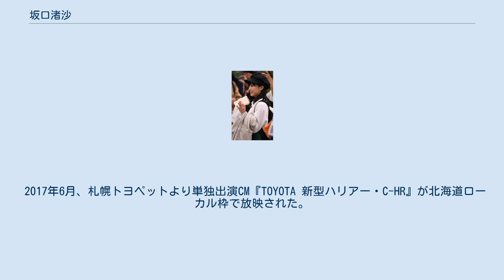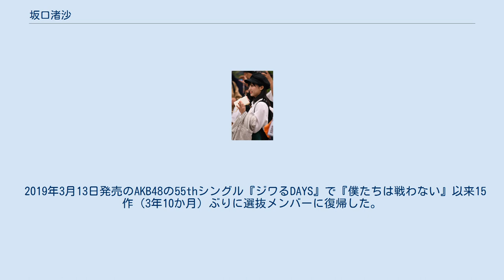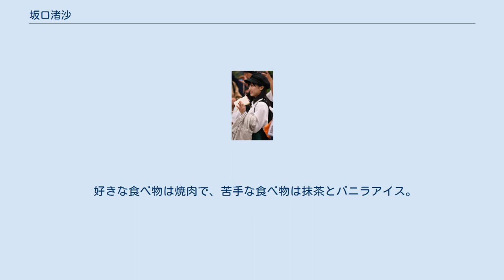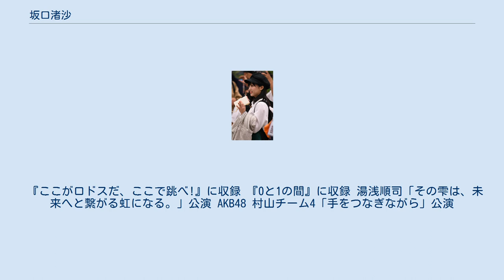坂口渚沙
坂口 渚沙（さかぐち なぎさ、2000年〈平成12年〉12月23日 - ）は、日本のアイドルであり、女性アイドルグループ・AKB48チーム8 北海道代表、およびAKB48チーム4のメンバーである。
愛称は、なぎ。
北海道旭川市出身。
株式会社DH所属。
 2014年、『AKB48 Team 8 全国一斉オーディション』に北海道代表として合格した。
 2014年10月5日、UHB北海道文化放送で自身初となる冠番組『なぎさちゃんのミライ！トライ！ティービー』が放映開始された。
 2015年3月26日、さいたまスーパーアリーナで開催された『AKB48春の単独コンサート〜ジキソー未だ修行中!〜』内で行われた「春の人事異動」において、AKB48チームBとの兼任が発表され、同年9月1日より兼任開始。
同年5月20日発売のAKB48の40thシングル『僕たちは戦わない』で初めてシングル表題曲の選抜メンバーに選出された。
 2016年に実施された『AKB48 45thシングル 選抜総選挙』では70位で、選抜総選挙にチーム8からは倉野尾成美（34位）とともに初めてランクインし、アップカミングガールズに選出された。
 2016年7月に日清食品より自身初となる単独出演CM『麺ニッポン札幌濃厚味噌ラーメン』が北海道ローカル枠で放映された。
 2017年1月14日に自身初のソロコンサート『新春!チーム8祭り〜坂口渚沙の乱〜』をTOKYO DOME CITY HALLで開催した。
同年に実施された『AKB48 49thシングル 選抜総選挙』で69位となり、アップカミングガールズに選出された。
 2017年6月、札幌トヨペットより単独出演CM『TOYOTA 新型ハリアー・C-HR』が北海道ローカル枠で放映された。
 2018年3月3日、北海道赤十字血液センターから「北海道♥献血推進ガール」の委嘱を受け、札幌市内の同センターで委嘱状交付式に臨んだ。
 2017年12月8日に行われた「12周年記念特別公演」において発表された新チーム体制への移行により、2018年4月より兼任先がチームBからチーム4となった。
 2018年4月から、ベル食品より単独出演CM『ジンギスカンたれ』が北海道ローカル枠で放映された。
以降5本のCMに出演している。
 2018年に実施された『AKB48 53rdシングル 世界選抜総選挙』で47位とランクアップし、ネクストガールズに選出された。
 同年10月、北海道白老町に2020年4月オープン予定の国立アイヌ民族博物館を中核とする「民族共生象徴空間（愛称：ウポポイ）」開設PRアンバサダーに就任した。
2020年7月12日の開業日にはPRアンバサダーとして来場した。
 2019年3月13日発売のAKB48の55thシングル『ジワるDAYS』で『僕たちは戦わない』以来15作（3年10か月）ぶりに選抜メンバーに復帰した。
 同年10月24日に地元の旭川市から委嘱され、旭川観光大使に就任した。
 2020年4月3日、YouTubeチャンネル「なぎなぎTube」を開設した。
 2021年8月1日、新型コロナウイルスに感染していることが判明し療養、8月11日に活動再開を発表した。
 左利きである。
 特技は、跳び箱と長芋を誰よりも早く擦ることだと本人はいう。
 好きな食べ物は焼肉で、苦手な食べ物は抹茶とバニラアイス。
 オカルトが大好きで、座敷わらしがいると言われる旅館に自ら予約を入れ実際に訪れたほか、カナダのオカナガン湖にいるといわれる未確認動物のオゴポゴを見に行くのを希望している。
 趣味はオルゴール、スノードーム集め。
 目標、憧れている人は渡辺麻友。
 『ここがロドスだ、ここで跳べ!』に収録 『0と1の間』に収録 湯浅順司「その雫は、未来へと繋がる虹になる。」公演 AKB48 村山チーム4「手をつなぎながら」公演